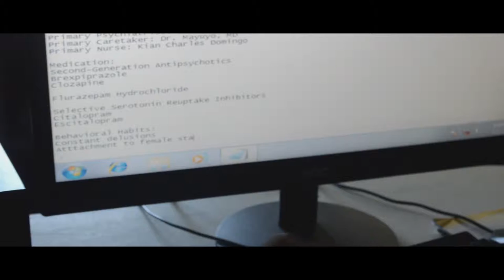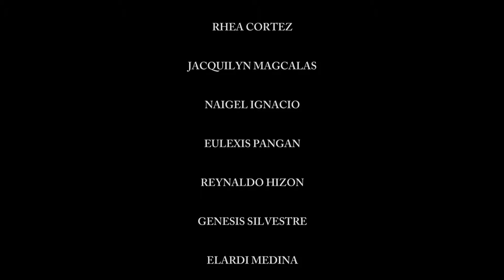VAD Director's Cut (Silent Movie)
A short film made by tvl students of MMDBCS for MIL.

CASTS:

Richard Izon as Delusyunado

Jacquilyn Magcalas as Psychiatrist

Nurses:
Justin Bandong
Kian Charles Domingo
Rhea Cortez

Diana Mayuyo as Caretaker

Bullies:
Naigel Ignacio
Eulexis Pangan
Reynaldo Hizon
Genesis Silvestre
Elardi Medina
Andrea Lusung
Mylene Mendoza
Shayrine Baluyut

Victims:
Justin Bandong
Kian Charles Domingo
Rhea Cortez
Jacquilyn Magcalas
Naigel Ignacio
Eulexis Pangan
Reynaldo Hizon
Genesis Silvestre
Elardi Medina
Andrea Lusung
Mylene Mendoza
Shayrine Baluyut

Edited by Justine Bandong and Khenry Perez

Scriptwriter: Kai Turla

Directed by: Khenry Perez

Netflix and Summit Pictures intro were used for additional effects only. Lastly, this video was meant to be viewed by our subject adviser and not to earn money in any way.